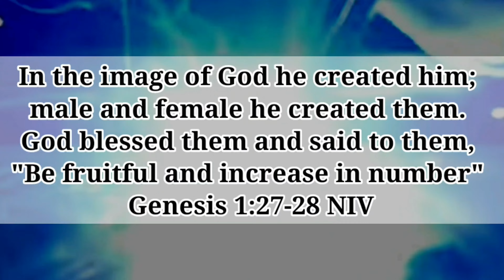Pangasinan: Hundred Islands Part 3 Old Scout and Clave Island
Gusto ko lagyan ng pangalan ko yong isang island sa Hundred Islands